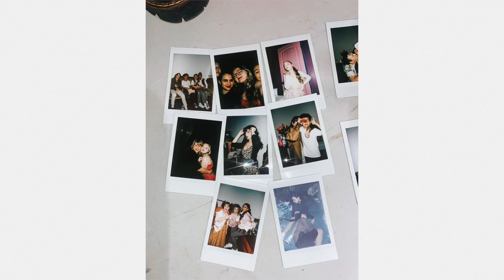GREASE THE MUSICAL | Marty Maraschino | Pink Ladies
GREASE IS THE WORD!!
So excited to be sharing another MT Vlog with you all.
Sorry this vlog is only a couple minutes long but i hope you enjoy it!

Don’t miss out on another video